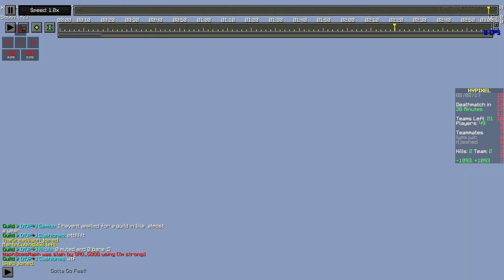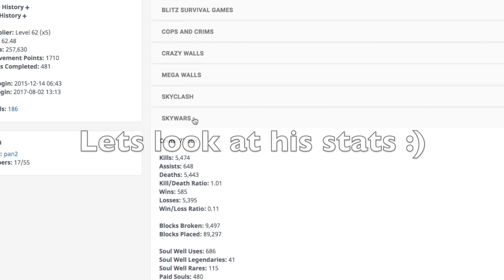Getting a level 62 MVP+ banned for blatant kill aura...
I do not claim/own any of the music used in this video!